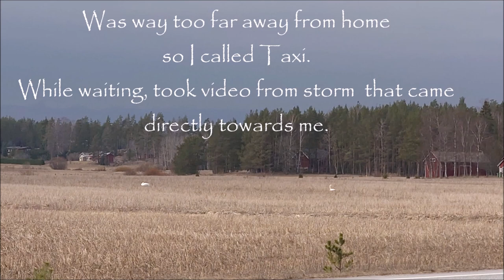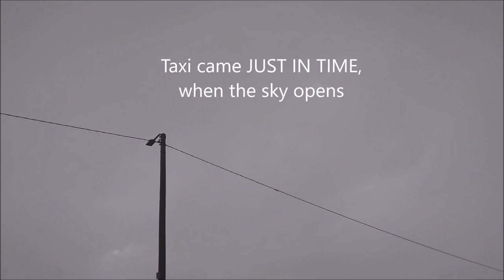First storm to This Summer 01042024 Holopainen